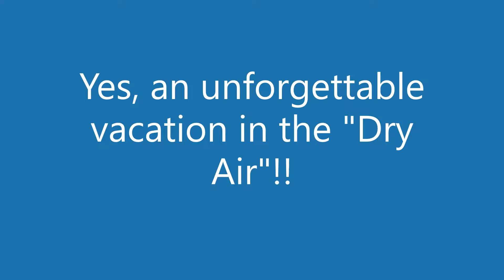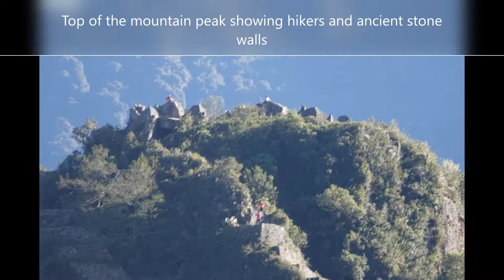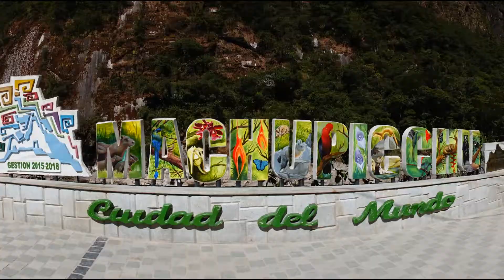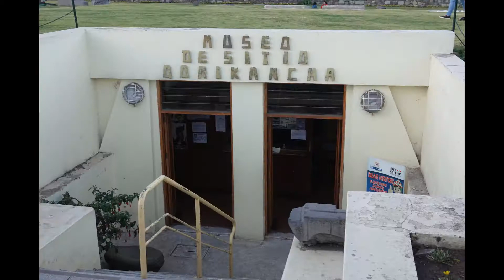Hanging out in Custco and Machu Picchu, Peru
After our Humanitariun trip to the Amazon we spent a week in the dry air of Cusco and Macchu Picchu Peru